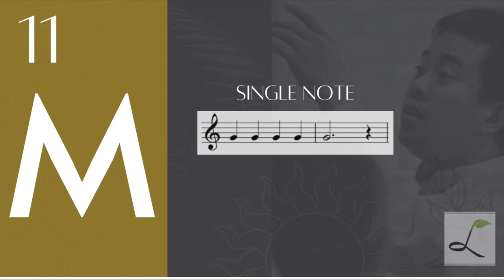M11: (MEDIUM VOICE) VOCALIZATION | BOJO LIJAUCO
M11: (MEDIUM VOICE) VOCALIZATION by BOJO LIJAUCO

DESCRIPTION:
A vocalization sequence using a single pitch. This will be good for vowels exercises, stabilizing registers, and legato singing.

RANGE:
Starting on the key of C major. The range is from C4 - C5.

TEXT:
There are no specific neutral syllables or texts. It is up to the singer, chorister, student or teacher/conductor to determine the appropriate neutral syllables or text depending on the technical need of the voice or the demands of the repertoire at hand.

Suggested neutral texts: ma-me-mi-mo-mu / mi-me-ma-mo-mu

PURPOSE:
This video/audio is a vocalization companion – an alternative accompaniment track for a particular vocalization sequence. This is created for the following reasons:
1. For vocal warm-ups of any vocal solo performer.
2. For vocal warm-ups of any choral singer and ensemble.
3. For virtual vocal classes where delay of audio transmission from the teacher to the student is a prevailing challenge, this will be a good substitute for the unattainable real-time piano playing.

IMPORTANT SUGGESTION:
Start by doing initial physical warmup focusing on the relaxation of the neck, facial muscles, shoulders, arms, chest and the entire torso. Before you sing, make sure that your posture is correct. There is no substitute for proper daily vocal warm-ups and exercises. Do this not just daily but as often within the day if possible.